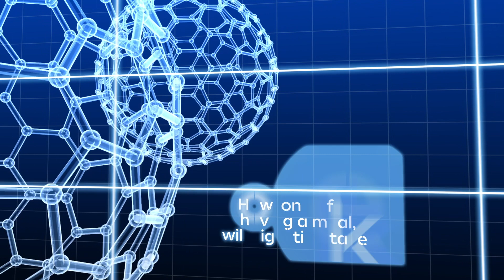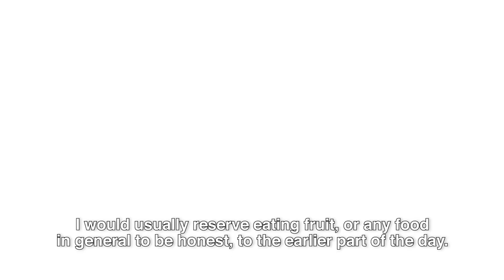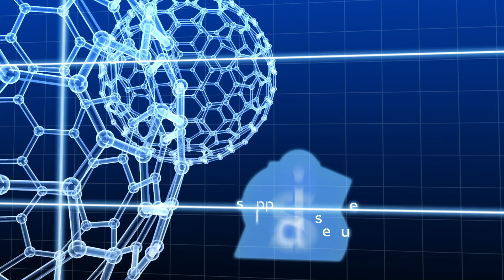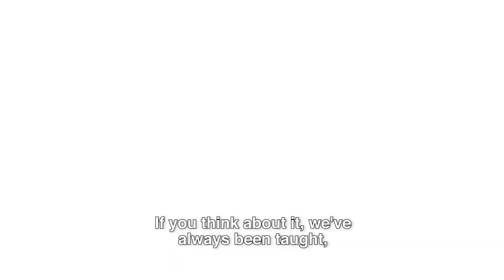Is there a right time to eat fruits? | Medical Channel Asia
Dr Mark Fernandes, gastroenterologist from gutCARE clinic Singapore, answers questions about your digestive system. In this video, learn more about:

1. How long after having a meal, will digestion take? -- 0:10
2. Can apple cider vinegar solve bloating and reflux? — 3:19
3. Does hard liquor contribute to calories and fat? — 3:59